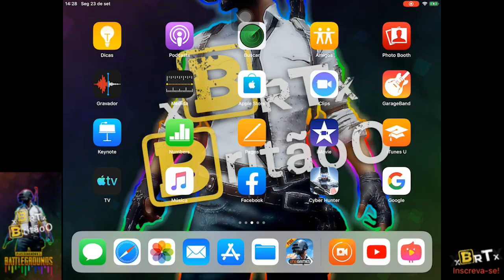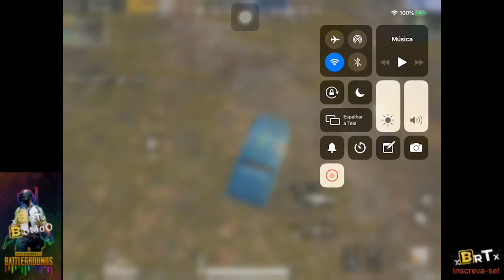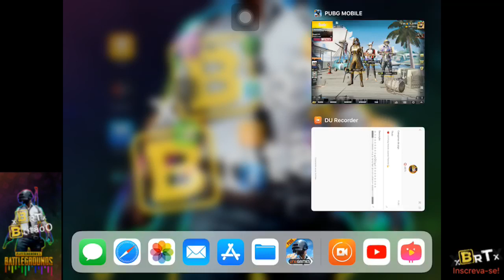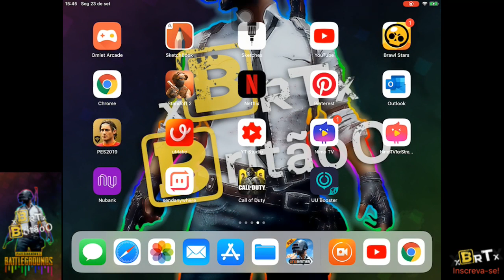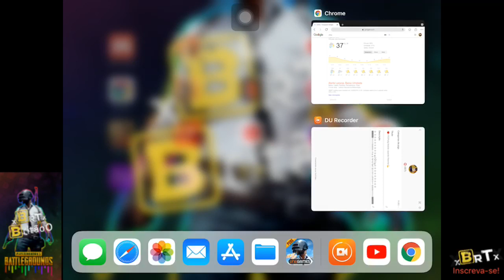(🔴LIVE)Pubg Mobile Upando Patente!💪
♔  ♔ ♔ ♔ ♔ ♔ ♔ ♔ ♔ ஜ۩۞۩ஜ♔ ♔ ♔ ♔ ♔ ♔ ♔ ♔ ♔
▓▓▓▒▒▒░░░ LEIA A DESCRIÇÃO DO VÍDEO!!! ░░░▒▒▒▓▓▓
 ♔  ♔ ♔ ♔ ♔ ♔ ♔ ♔ ♔ ஜ۩۞۩ஜ♔ ♔ ♔ ♔ ♔ ♔ ♔ ♔ ♔
♔ LIKE + FAVORITO + INSCREVA - RUMO AOS 2.000 INSCRITOS!!!   ♔
✔ENVIE CLIPES!

Envie Clipes das Lives do xBrTx no nosso grupo do whatsapp, tanto faz clipes das lives do youtube ou da NimoTV.

Meu Nick: BɾT๛xBɾTxツ

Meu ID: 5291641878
[NIMO TV]
Me siga também na Nimo TV, faço live na parte da Manhã!
[PARCEIROS]
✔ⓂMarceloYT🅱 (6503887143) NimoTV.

💪Clã do xBrTx: [BɾT]

🔰BɾT๛xBɾTxツ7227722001 (líder)

💪 CLÃ para Jogadores PRÓ: [TNT]

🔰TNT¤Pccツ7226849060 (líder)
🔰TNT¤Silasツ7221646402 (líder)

Plataforma Mobile: Pocophone F1, IPAD 2018 6° Geração.
Nick: Pubg Global: xBrTxYT  -  Pubg Chinês: xBrTxBritão.

Gamertags: AnderssonBrito, AnderssonBritoo, BritoGamerGTAV.

Link para o esquadrão na Omlet, para liberar a transmissão do chat em Live:

xXx[CANAIS PARCEIROS]xXx

xXx[GRUPOS DO WHATSAPP]xXx

Assista minha transmissão PUBG MOBILE!
Use o DU Recorder para fazer transmissão ao vivo da sua tela e compartilhar jogos, vídeos e esportes de que você goste com mais pessoas: